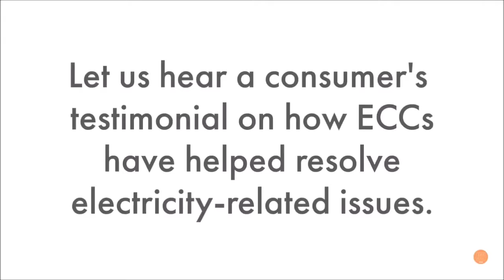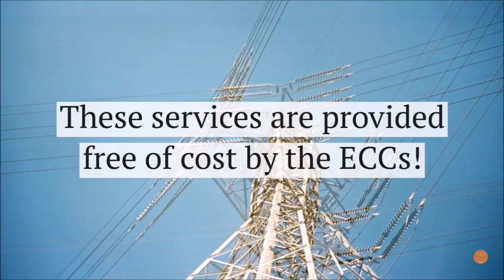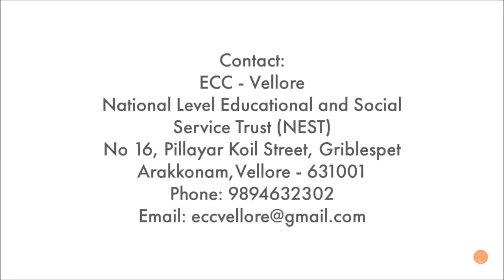Frequent voltage fluctuation problem - Electricity Consumer Cell - Success stories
Find out how Mr. Settu from Vellore district, resolved the frequent voltage fluctuation problem in his area with the help of Electricity Consumer Cell - Vellore.